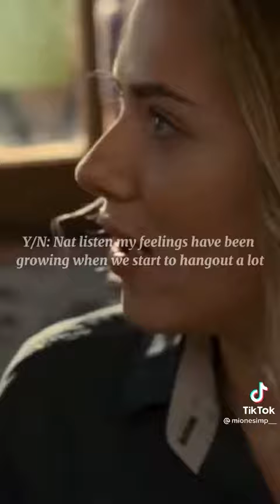pov:Hermione is your ex girlfriend but she break up with you because - (look at the description)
She's in love with Krum But she messed up cause krum was using her and you decided to go to muggle to have a new life and there where you met Natasha about 3 months Hermione saw you with Natasha at the Cafe (and by the way y/n dosent really kiss back) and Natasha said to y/n that she loved her and Natasha kissed y/n and y/n does love Natasha so she kissed back and Hermione still love y/n